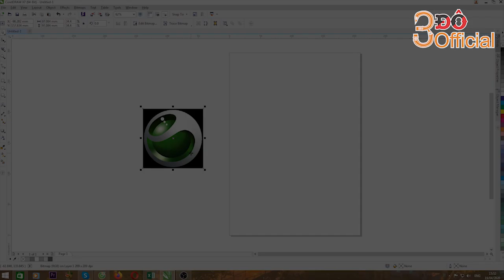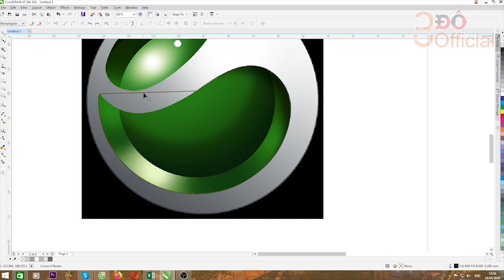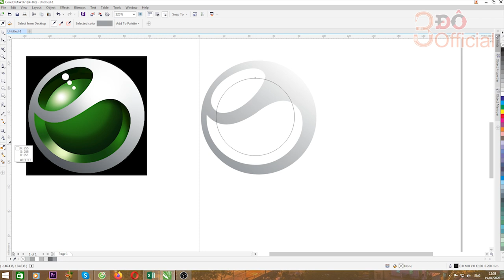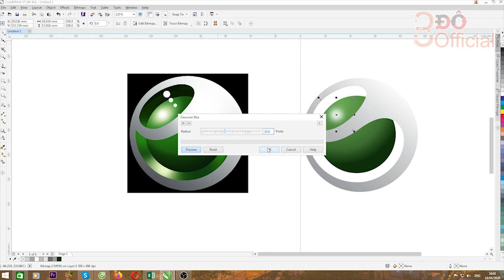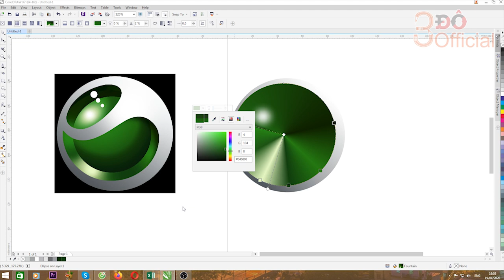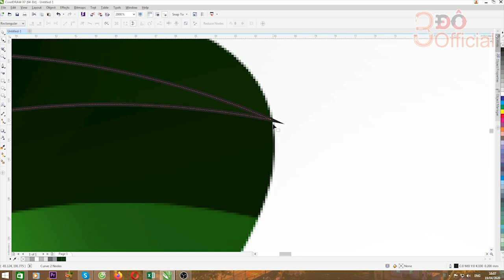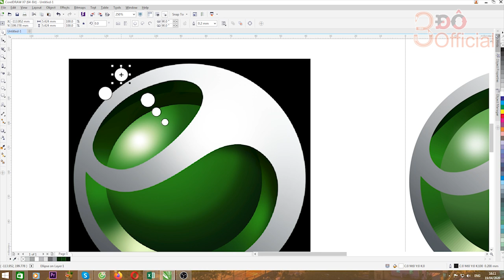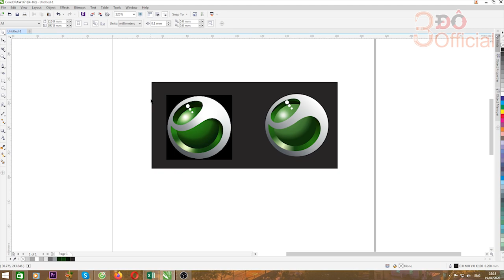VẼ LOGO TRÊN COREL l 3Đô Official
VẼ LOGO TRÊN COREL